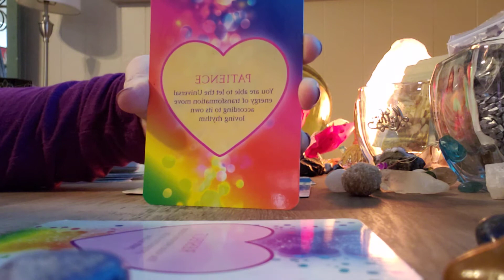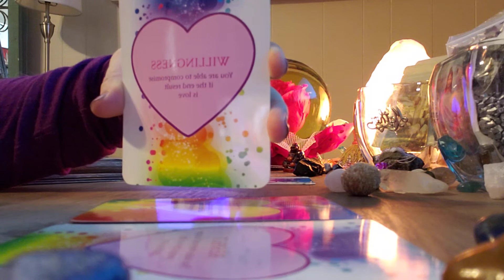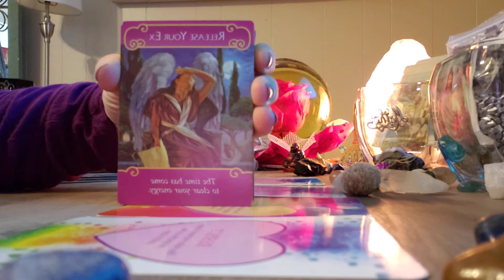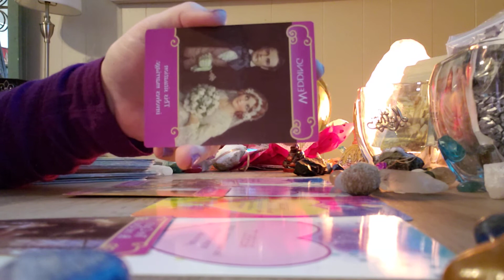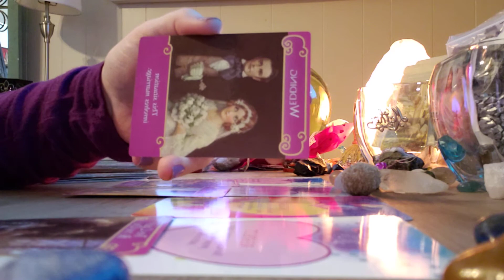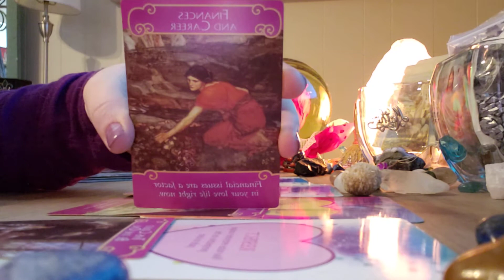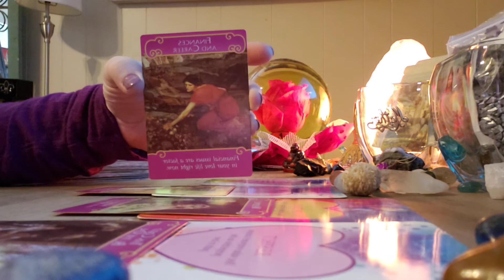Cancer love reading release your past ex lover,, October 2020